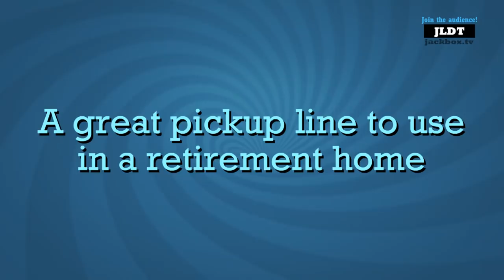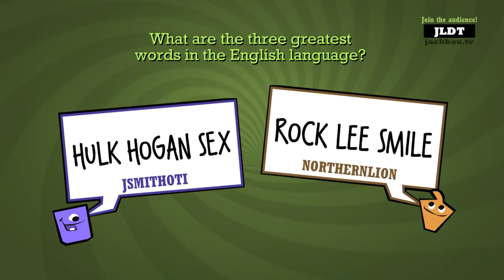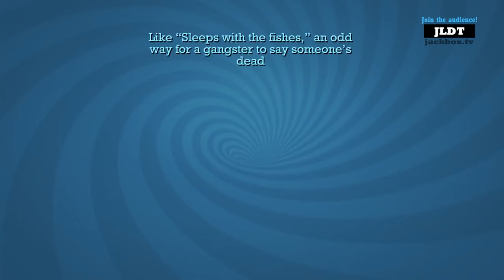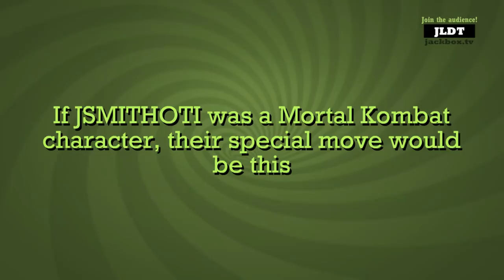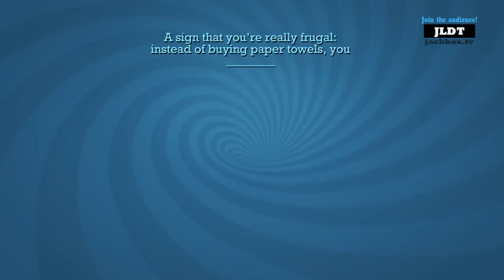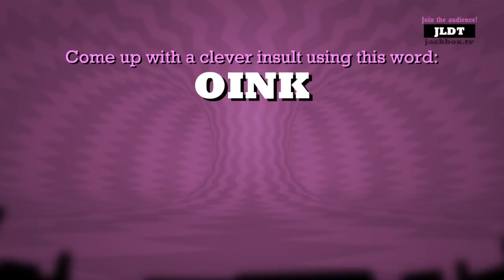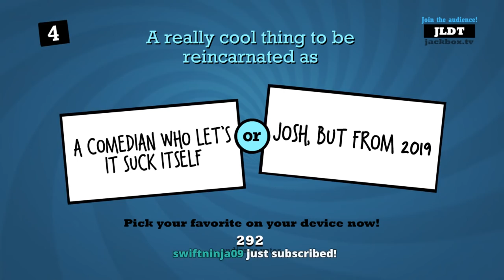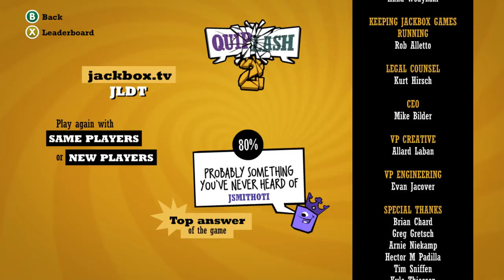The Northernlion Live Super Show! [August 7th, 2017]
Docket: Passpartout: The Starving Artist / Witch It / Quiplash

Don't watch this one unless you're an aspiring comedian.